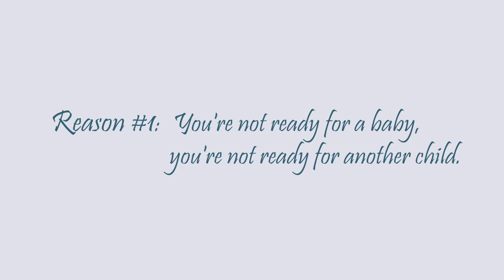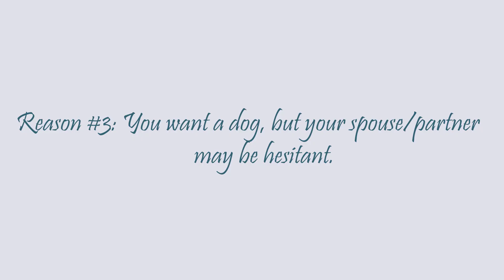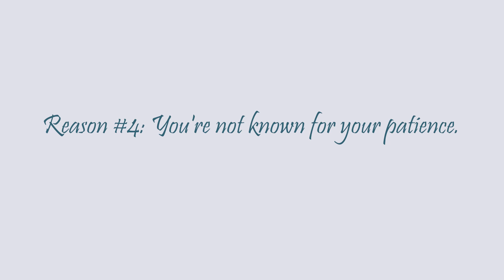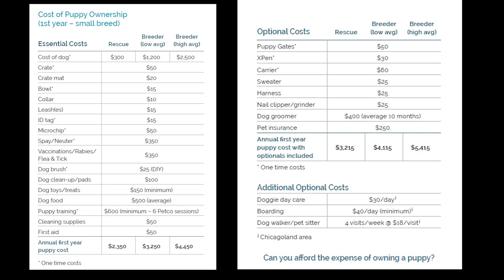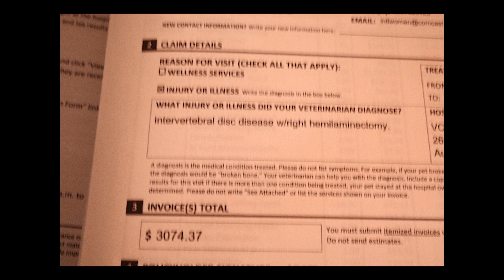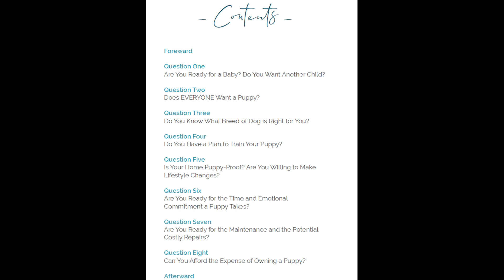Five Reasons NOT to Get a Dog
One-on-One consultation for help in finding the right pup or any other questions you may have:

If you are considering adopting  a puppy or gifting one, please watch this brief video.

Link to the YouTube video, "The Gift" which has over 39 million views.

All material used, if not from my personal library, is found in the public domain and is for entertainment/discussion only.